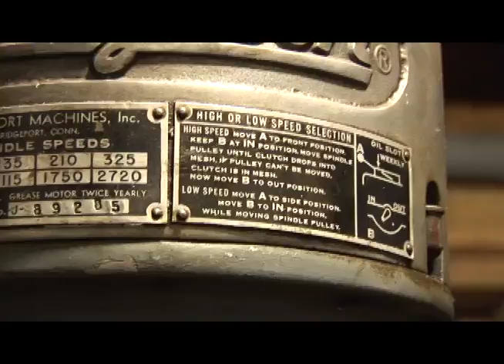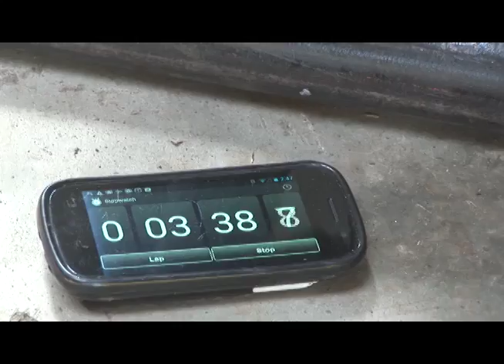Wheel Unit Raw Video